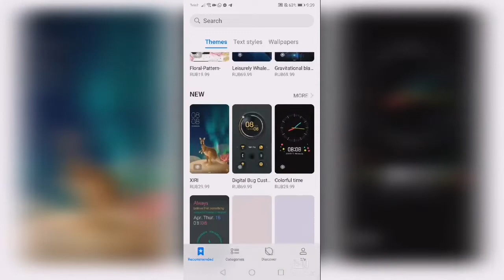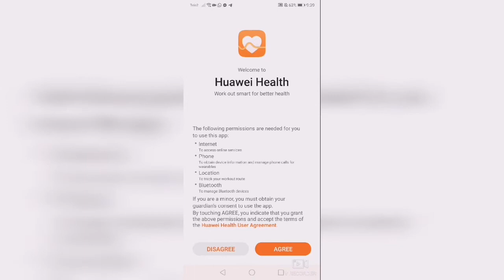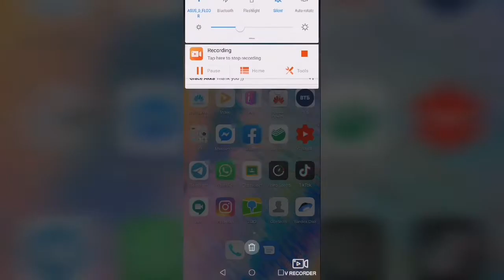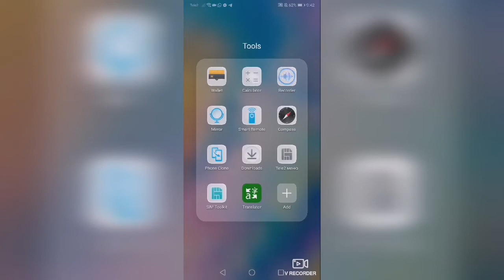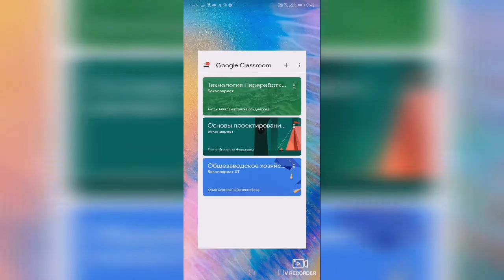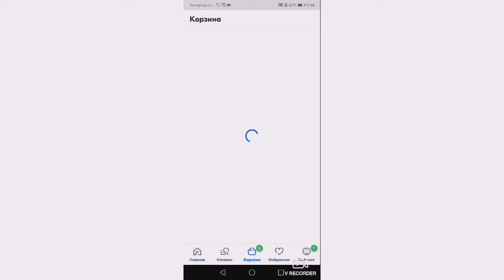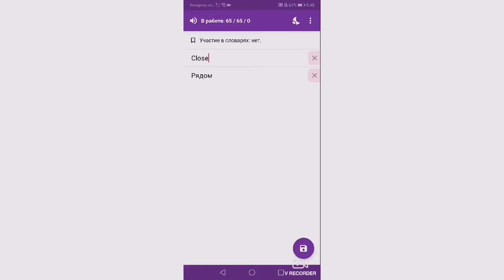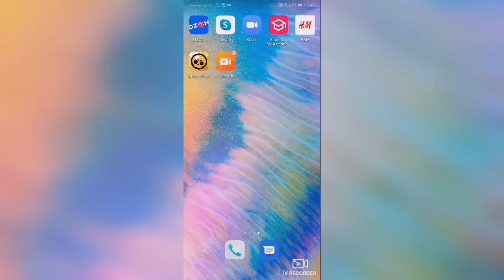WHAT'S ON MY PHONE 2020! | My Apps + New Apps For School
My 2020 Apps for school. This lockdoen have caused so many changes in our lives. It has added more apps to my phone as well ☺️. Add in the comment section below the changes it has brought to your own life as well!